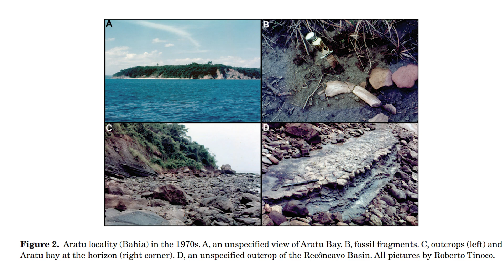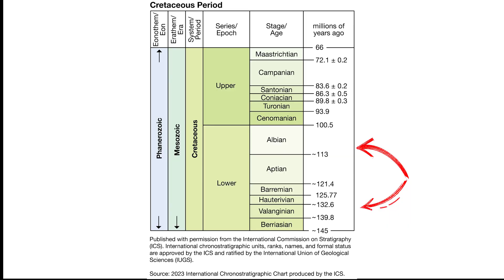The COLOSSAL CROC That TERRORIZED Dinosaurs | Meet Sarcosuchus Imperator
Step back 113 million years to meet Sarcosuchus imperator, the colossal "flesh crocodile emperor" that dominated the ancient waterways of what is now the Sahara Desert. This prehistoric giant, also known as SuperCroc, stretched over 12 meters long and weighed a staggering 8 metric tons - dwarfing any modern crocodilian. With its massive 1.8-meter skull filled with bone-crushing teeth, Sarcosuchus was a fearsome apex predator that hunted both aquatic prey and unwary dinosaurs that ventured too close to its domain.

Timestamps:

00:00 Sarcosuchus imperator
00:52 Revelation
02:37 Traits
04:37  Domain
06:34 Demise